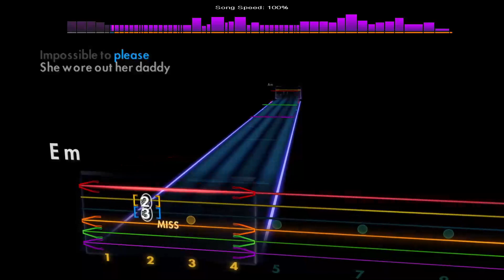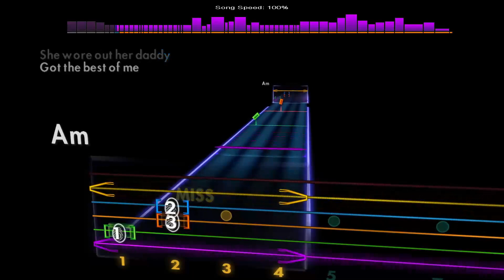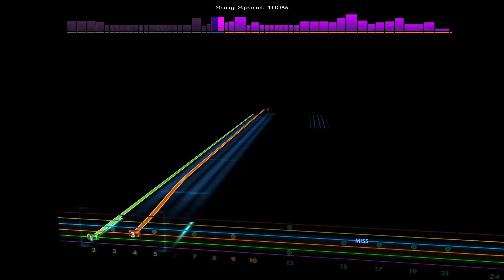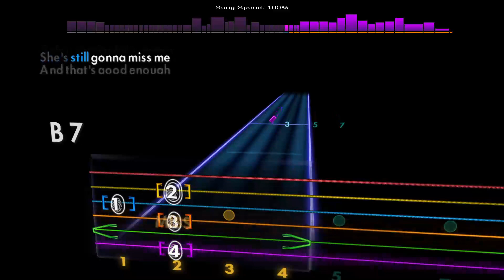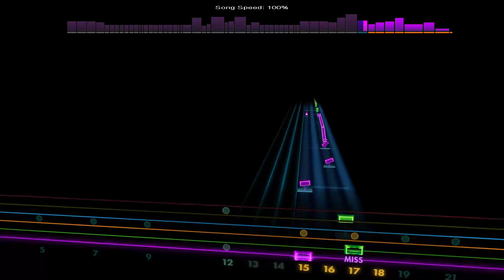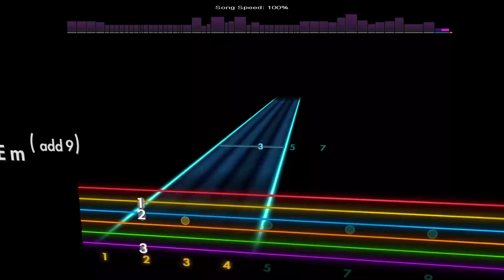Good Enough - Tom Petty and the Heartbreakers [Lead - E Standard] Rocksmith 2014